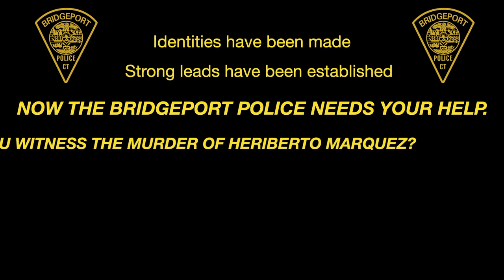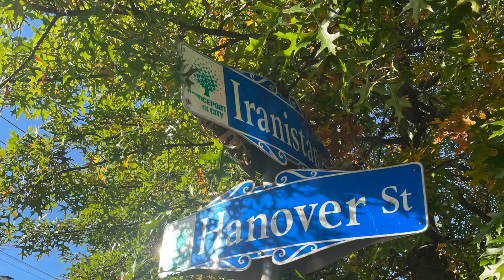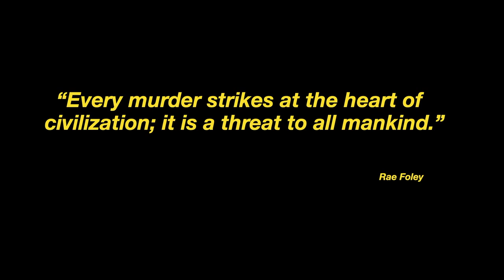Park City Confidential Episode 2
Heriberto Marquez Homicide